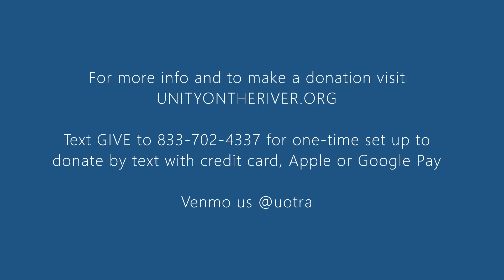Good Friday Service 2021